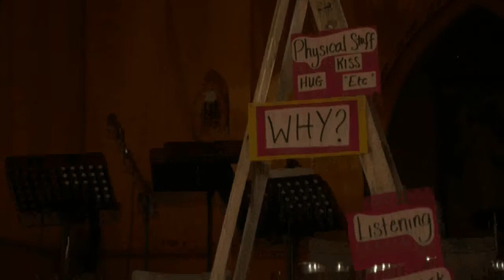WCC May 2613